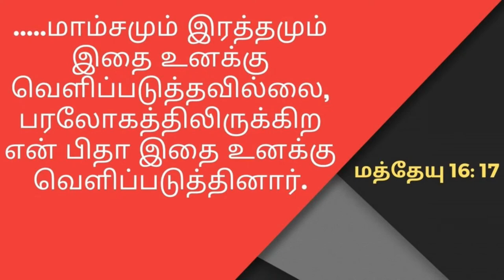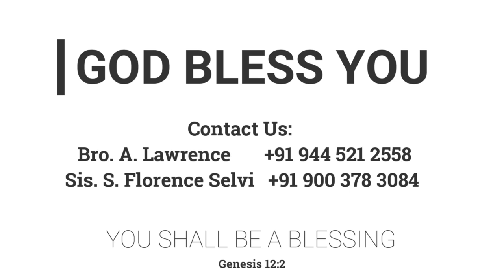வெளிப்பாடு பெறுங்கள் | 26.03.2021 | Mrs. A. Eben Sathish | Kadamalaikuntu FGPC